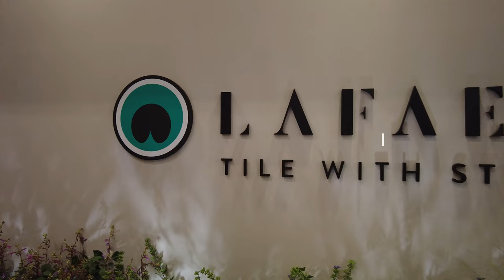La Faenza - Cersaie 2022 - Bologna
Z wizytą na stoisku La Faenza

39. edycja Cersaie, Międzynarodowej Wystawy Płytek Ceramicznych i Wyposażenia Łazienek, która odbyła się w BolognaFiere w dniach od 26 do 30 września, spełniła wysokie oczekiwania firm, które uwierzyły w możliwość zainwestowania w wystawę, aby powrócić do bezpośredniego spotkania ze swoimi klientami, prezentując najnowsze innowacje produktowe na stoiskach o dużym oddziaływaniu wizualnym i emocjonalnym. W piętnastu w pełni zajętych halach bolońskiego centrum wystawienniczego - o łącznej powierzchni 140 000 metrów kwadratowych - zaprezentowały się 624 firmy, w tym 354 z sektora płytek ceramicznych, 88 z sektora wyposażenia łazienek, 183 z sektora układania, surowców, nowych powierzchni i usług. Wystawa o silnej międzynarodowej konotacji, potwierdzonej przez 237 zagranicznych wystawców - 38% całości - i 26 reprezentowanych krajów.